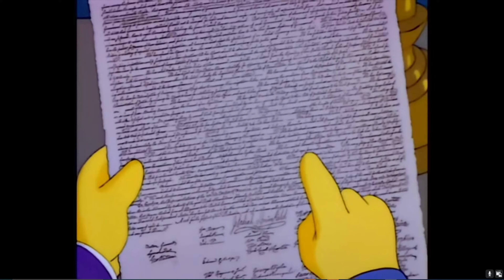GamePlay Walktrough #3 Cops in springfield mod (A Mayor Setback)